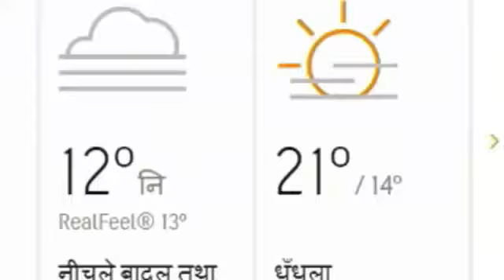4 Septe,ber 2021 : उत्तर प्रदेश का मौसम UP Weather आज का मौसम Aaj ka Mausam मौसम विभाग लखनऊ Lucknow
Rain in Lucknow लखनऊ UP Weather Update उत्तर प्रदेश UP Weather News
aaj mausam kaisa rahega, barish hogi ya nahi, weather news lucknow
4, 5 september 2021 आज का मौसम मौसम की जानकारी Mausam Aaj ka उत्तर प्रदेश मौसम ख़बर। मौसम विभाग लखनऊ मौसम का हाल व पूर्वानुमान : Mausam vibhag up 4, 5 सितंबर 2021
Lucknow Weather Report : उत्तर प्रदेश मौसम खबर Uttar Pradesh Weather लखनऊ वेदर mosam UP

Flood IN UP :

उत्तर प्रदेश मौसम विभाग खबर लखनऊ, उत्तर प्रदेश मौसम, उत्तर प्रदेश मौसम विभाग, उत्तर प्रदेश मौसम विभाग की जानकारी, उत्तर प्रदेश मौसम समाचार आज का, उत्तर प्रदेश मौसम जानकारी, उत्तर प्रदेश मौसम विभाग समाचार लखनऊ, up weather, up ka mausam, mausam vibhag lucknow, mausam vibhag up, up mosam, uttar pradesh ka mausam, mausam ki jankari uttar pradesh, mausam ki khabar, mausam ki taja jankari, uttar pradesh weather, up erather,

Weather Forecast : Live Updates : UP Live : मौसम विभाग, भारी बारिश (Heavy Rain) की संभावना है. Uttar Pradesh Weather Update: पूर्वी उत्तर प्रदेश में

Lucknow Weather Report : उत्तर प्रदेश के मौसम का हाल व पूर्वानुमान : Mausam vibhag up
 उत्तर प्रदेश में बारिश की संभावना : rain in uttar pradesh : up Weather : Aaj Ka Mousam : UP Weather Forecast : मौसम विभाग पूर्वानुमान : मौसम समाचार : मौसम ख़बर

आज का मौसम  Mausam Aaj ka उत्तर प्रदेश मौसम ख़बर । मौसम विभाग लखनऊ
mausam vibhag lucknow । mausam vibhag uttar pradesh । up ka Mausam । uttar pradesh ka mausam । lucknow ka mausam । up mosam
mausam ki jankari uttar pradesh । mausam ki khabar । mausam vibhag । mosam ka haal । mosam vibhag । aajka Mausam
मौसम विभाग लखनऊ । उत्तर प्रदेश मौसम ख़बर । मौसम ख़बर । मौसम की जानकारी उत्तर प्रदेश 2021 । आज का मौसम कैसा रहेगा 2021 । आज के मौसम का हाल । मौसम समाचार । कल का मौसम कैसा रहेगा । आज के मौसम की जानकारी । आज रात का मौसम कैसा रहेगा । कल का मौसम कैसा रहेगा । आज का हाल बताइए । कल के मौसम का मिजाज । आज का मौसम कैसा रहेगा । मौसम का हाल